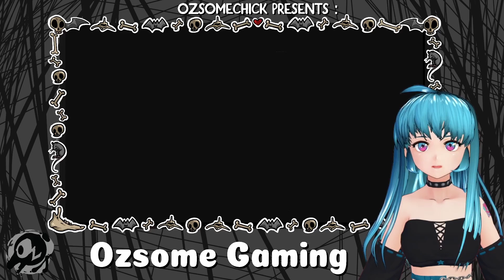My Time at Portia Let's Play: Part 27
This time in Portia we complete many requests for the townsfolk and flip the stable the CORRECT direction. Merlin offers us her camera in exchange for a date with me! Somehow the date is missed but we get another chance! I clutter my place with flowers and take a blow to my heart when I find out I can't date Ack the Robot. We help out Sonia, Emily, and Antoine with their new facial cream product, too!

Liking the Let’s Play? Come watch me play other games on Twitch!